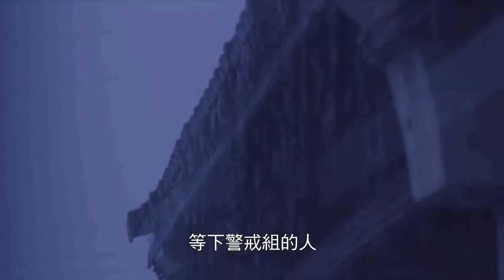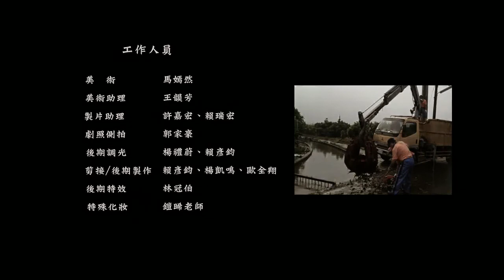105年水患自主防災社區微電影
105年水患自主防災社區微電影